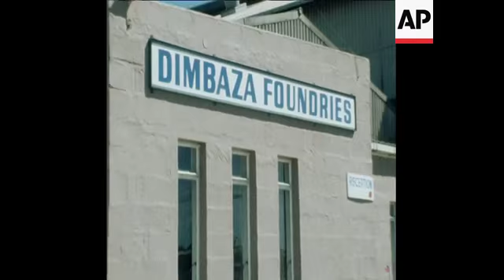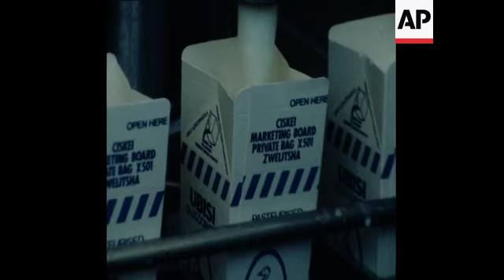SYND 22/2/80 CHIEF SEBE REJECTS INDEPENDENCE PLANS FOR CISKEI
(20 Feb 1980) Black homeland leader Chief Lennox Sebe rejected a South African plan for "independence" for his Ciskeian people on Wednesday, (13 February), unless they were allowed to keep South African citizenship. Sebe was speaking at a press conference. Also, various views of coastline, aerials of township - pan along various houses, factories, cattle, and general scenes of Ciskei region.